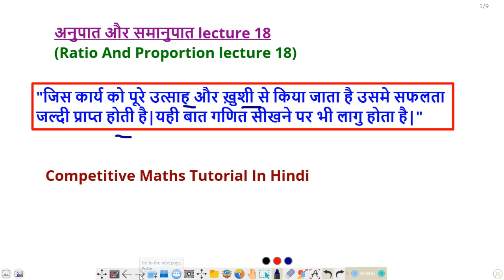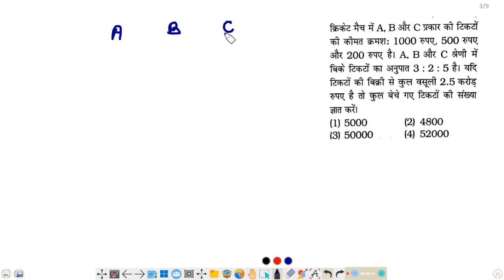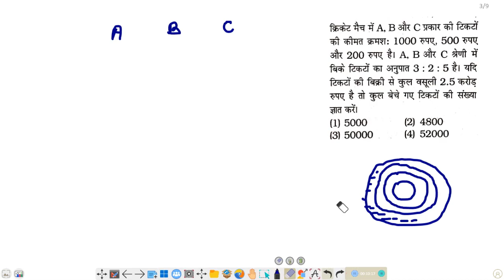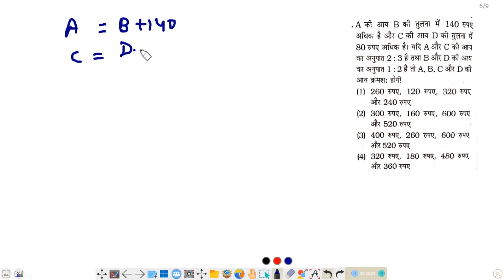अनुपातऔर समानुपात lecture 18 | ratio and proportion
अनुपात समानुपात lecture 18 | अंक पलटने वाला सवाल | ratio and proportion

concept of ratio and proportion

अंक गणित के प्रश्न
समानुपात वाला वाला सवाल
गणित की तैयारी हिंदी में by CMT
Competitive maths tutorial